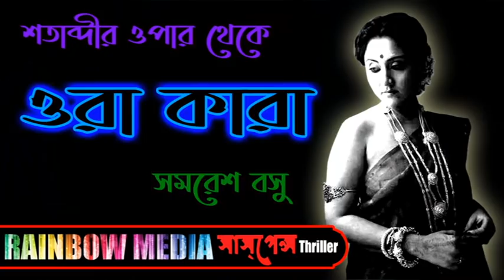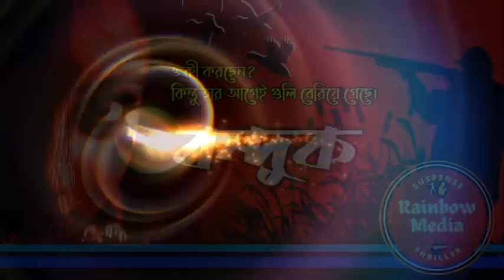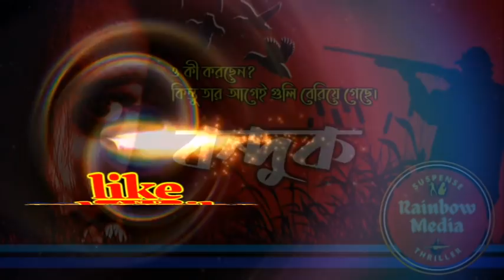BANDUK (বন্দুক) | Bangla Thriller Golpo [ এক্সিডেন্ট নাকি খুন? ] Rainbow Media Suspense Thriller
গল্প পাঠে : দেবলীনা,কৌশিক,শৈবাল ও কমলেশ

AMADER WHATSAPP NUMBER - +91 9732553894

Rainbow Media Suspense Story somosto audio storys ekhon theke Rainbow Media Suspense Thriller e sunte paoa jabe.